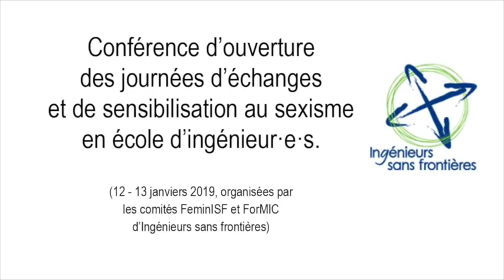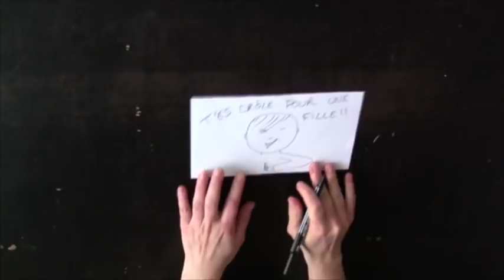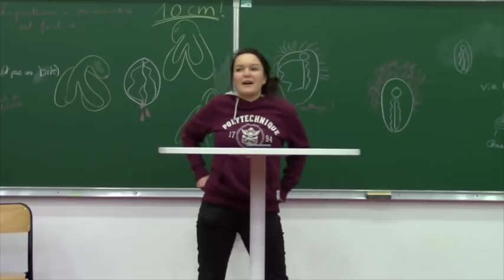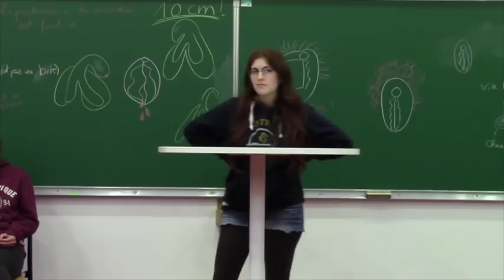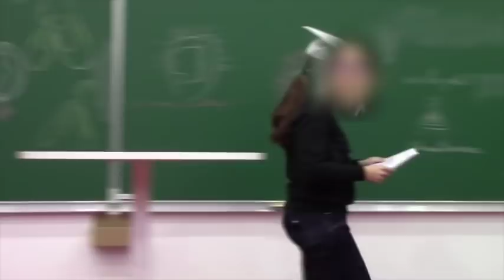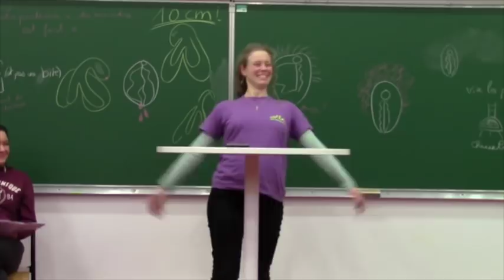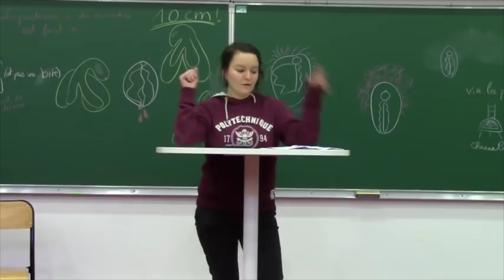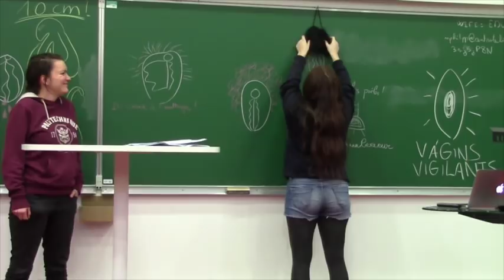Le sexisme en école d'ingénieur·e·s - conférence gesticulée collective participative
Conférence gesticulée collective et participative réalisée lors des journées d'échanges et de sensibilisation au sexisme en école d'ingénieur·e·s organisées par les comités FéminISF et Former l'ingénieur·e citoyen·ne d'Ingénieurs Sans Frontières les 12-13 janvier 2019.